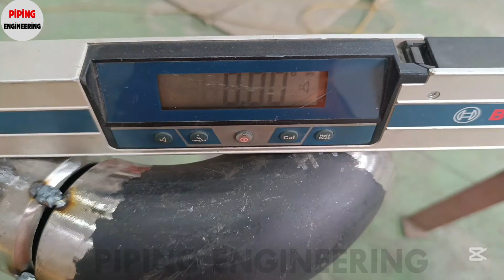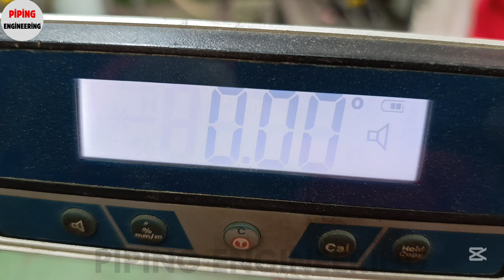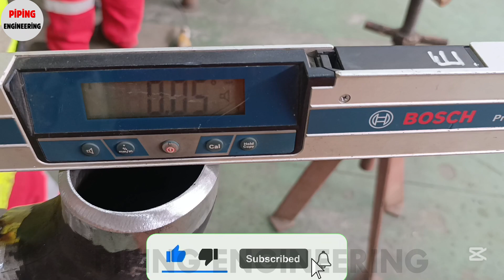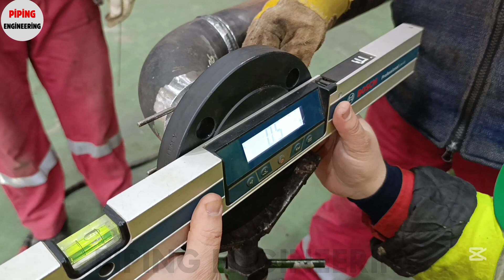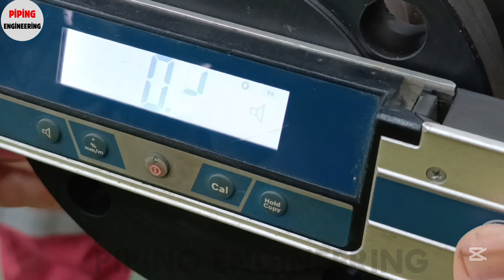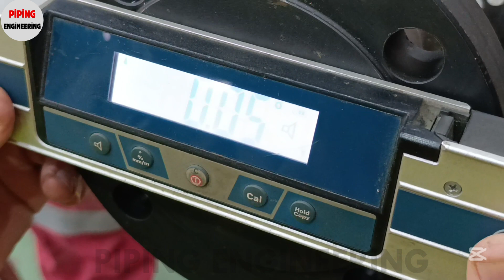Pipe Fit-Up Procedures | Welding Preparation Like a Pro.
Pipe Fabrication Work Explained | Isometric Drawings, Fit-Up & Welding
Piping Isometric Drawings Made Easy | Pipe Length & Elbow Calculations
Pipe Length Calculation Secrets | Elbow, Slope & Rolling Formulas
Pipe Welding & Fabrication Techniques Used in Real Workshops
Pipe Spool Fabrication Step-by-Step | From Isometric to Welding
How to Read Piping Isometric Drawings | Beginner to Pro Guide
Pipe Elbow Calculations Explained | 90° Elbow, Centre & Cutting Formula
Pipe Slope & Rolling Formula Explained | Piping Engineering Basics
Double Rolling in Piping | Calculation & Isometric Drawing Explained
Pipe Fabrication Secrets | Fit-Up, Bevelling & Grinding Tips
Welding Symbols & Isometric Symbols Explained | Piping Tutorials
Pipe Length & Elbow Calculation Using Pythagorean Theorem
Workshop Pipe Fabrication | Cutting, Grinding & Welding Techniques
Pipefitter Skills You Must Know | Fabrication, Fit-Up & Welding
Weld Neck Flange Fit-Up Explained | Piping Workshop Guide
TIG vs Stick Welding for Pipe Fabrication | Which Is Better?
Pipe Engineering Basics | Drawings, Calculations & Fabrication
Pipeline Construction Explained | From Drawing to Welding
Pipe Measuring & Marking | Cutting & Beveling for Perfect Weld Joints
Accurate Pipe Measuring & Marking | Clean Cutting & Beveling Methods
Pipe Fabrication Basics | Measuring, Marking, Cutting & Beveling
Perfect Pipe Weld Prep | Accurate Measuring, Cutting & Beveling
Pipe Measuring & Cutting Techniques | Beveling for Strong Weld Joints
Step-by-Step Pipe Fabrication | Workshop Practical Method
Pipe Fabrication Workshop – Step-by-Step Practical Training
Pipe Fabrication Explained | Step-by-Step Workshop Guide
Pipe Fabrication: Cutting, Grinding & Welding Step by Step
Pipe Cutting, Grinding & Welding | Fabrication Workshop Guide
How to Fabricate Pipe – Cutting, Grinding, and Welding Explained
Pipe Fabrication Workshop | Cutting, Grinding & Welding Process
Step by Step Pipe Fabrication – Cutting, Grinding, and Welding
Pipe Fabrication, Pipe Fittings, Isometric Drawings, Piping Calculations, Pipe Welding, Pipeline Construction, Pipe Spool Fabrication,
How to read and follow pipe spool drawings
Accurate pipe measuring and marking techniques
Cutting and beveling methods for clean weld joints
Grinding and edge preparation for welding
Proper fit-up, alignment, and tack welding
Pipe Spool Fabrication Step by Step | Practical Guide
 How to Fabricate a Pipe Spool Like a Pro
Pipe Spool Fabrication at Workshop – Practical Training
 Pipe Spool Fabrication Process | Welding & Fitting Tips
Practical Pipe Spool Fabrication | Beginners to Experts
 Pipe Spool Fabrication Explained | Workshop Demo
 Perfect Pipe Spool Fabrication | Step-by-Step Practical Work
Pipe Welding Secrets You Never Knew!
Hidden Tricks Every Pipe Welder Should Know
Pro Welding Secrets for Perfect Pipe Joints
Top Welding Secrets Revealed | Pipe Edition
Pipe Welding Tips You Wish You Knew Earlier
Secrets to Strong & Clean Pipe Welds
Advanced Pipe Welding Hacks Explained
Unlocking the Secrets of Pipe Welding
Pipe Welding Mastery: Secrets of the Trade
Shocking Welding Secrets for Pipe Fitters
The Pipe Welding Secrets Professionals Use
Secrets Behind Flawless Pipe Welding
Pipe Welding Techniques Nobody Told You
Pipe Fabrication Masterclass | Measuring, Cutting, Beveling & Welding Step by Step
Perfect Pipe Weld Joints | Accurate Measuring, Cutting & Beveling Guide
Pipe Measuring & Marking Like a Pro | Complete Fabrication Workshop Guide
Step-by-Step Pipe Fabrication | Cutting, Grinding & Welding Explained
Pipe Spool Fabrication Step by Step | Real Workshop Practical Training
Pipe Cutting, Grinding & Welding | Fabrication Workshop Full Tutorial
Pipe Fabrication Basics | Measuring, Marking, Cutting & Beveling for Strong Welds
Perfect Pipe Weld Prep | Cutting, Beveling & Fit-Up Techniques
Pipe Fabrication Workshop Demo | Cutting–Grinding–Welding Process
How to Fabricate Pipe Like a Pro | Measuring, Cutting, Welding Guide
Pipe Spool Fabrication Explained | Beginner to Expert Practical Guide
Ultimate Pipe Fabrication Guide | Measuring, Cutting, Tack & Welding
Strong Pipe Welds Every Time | Cutting, Beveling & Fit-up Secrets
Pipe Fabrication: Cutting, Beveling & Welding—Full Practical Process
Pipe Welding Secrets the Pros Don’t Tell You | Fabrication Workshop
Pipe Measuring & Cutting Techniques | Beveling for Perfect Weld Joints
Hidden Welding Tricks for Pipe Fitters | Pro Fabrication Tips
Pipe Welding Mastery | Secrets Behind Perfect Pipe Welds
Pro Pipe Fabrication Guide | Cutting, Grinding & Welding Tips
Accurate Pipe Cutting & Fit-Up | Fabrication Workshop Training
Pipe Fabrication Explained in 10 Minutes | Cutting, Grinding, Welding
Real Workshop Pipe Fabrication | Step-by-Step Training